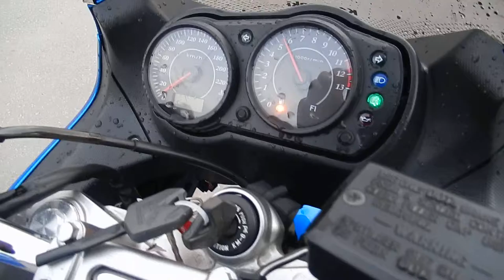B6091 KAWASAKI ER 6F